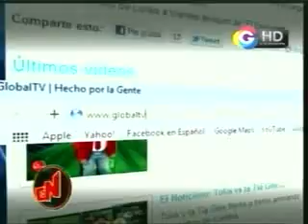El Noticioso: Webeando con la Rulitos 21-03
Webeando con la Rulito y su bestia